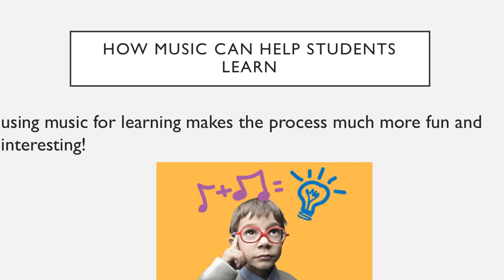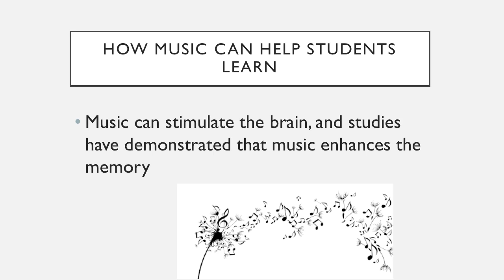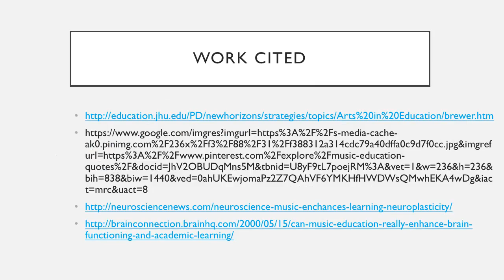How Music can Help Students Learn